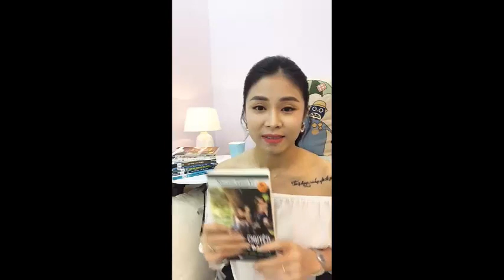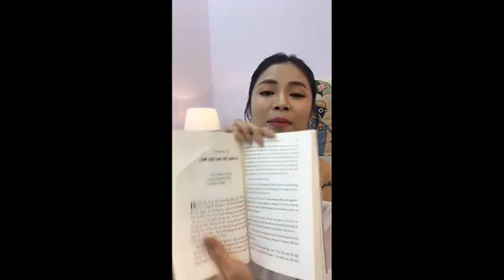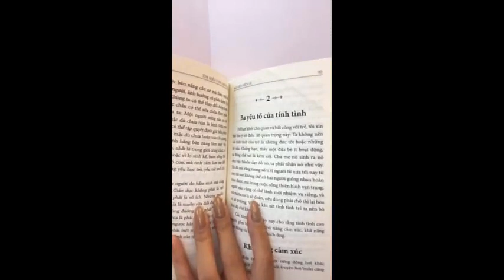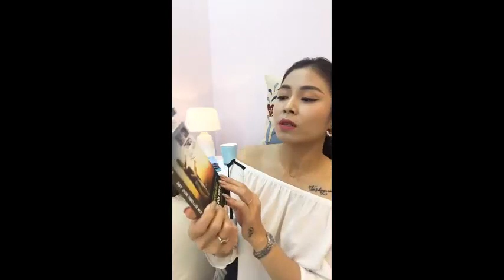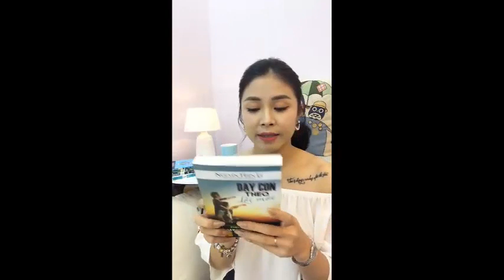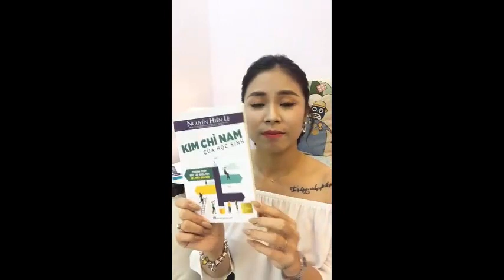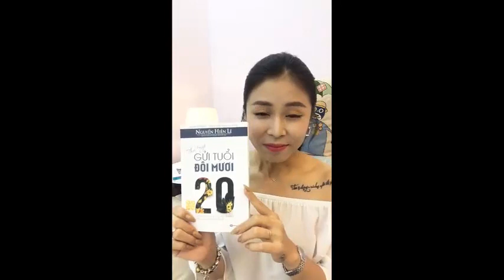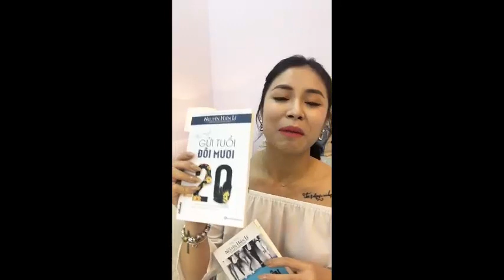Mc Hoàng Linh review bộ sách kĩ năng : Cha mẹ khéo - Con thành công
Muốn làm tốt nghề Cha mẹ - Phải thực sự hiểu con
"Cha mẹ khéo - Con thành công" là bộ sách hay dành cho bố mẹ, giúp bố mẹ giải đáp hết mọi thắc mắc, tìm ra phương pháp nuôi dạy con khoa học, hiện đại nhất để con chúng ta đều tài giỏi
Hoàng Linh (MC Chúng tôi là chiến sĩ) chia sẻ: “Nhờ bộ sách mà mình hiểu hơn về 2 cậu con trai của mình: 1 cậu thuộc tuýp tình cảm, 1 cậu lớn có khả năng sáng tạo tốt. CHA MẸ KHÉO – CON THÀNH CÔNG bộ sách được coi là kim chỉ nam cho những ông bố bà mẹ để hiểu con,chăm sóc và dạy dỗ con tốt nhất! Bộ sách này cũng đang là “phao cứu sinh” của Linh trong giai đoạn “khủng hoảng”- Gabon chuẩn bị vào lớp 1. Những lúc “stress” vì con,đọc sách cảm giác như “chết đuối vớ được cọc” vậy. Kể cả những lúc hài lòng,mãn nguyện vì con thì đọc sách càng làm ta thêm hiểu và yêu con hơn bội phần!”
Bộ sách CHA MẸ KHÉO - CON THÀNH CÔNG sẽ đi cùng các ông bố bà mẹ từ lúc con ra đời cho đến khi con trưởng thành và giúp con trưởng thành theo thời gian.
Đọc sách sẽ giúp bố mẹ:
- Thấu hiểu tâm lý của trẻ: Hiểu tâm lý của trẻ là điều rất khó nhưng không phải là không làm được. Khi bố mẹ thấu hiểu thế giới nội tâm của trẻ, bé sẽ ngoan ngoãn, nghe lời và phát triển tốt nhất về tâm lý và thể chất.
- Tìm ra những phương pháp dạy con hiện đại: Các cuốn sách trong bộ "Cha mẹ khéo - Con thành công" là cuốn cẩm nang tuyệt vời nhất dành cho các bậc cha mẹ đang tìm phương pháp dạy con, giúp con học giỏi.
- Dạy con tốt để gia đình hạnh phúc hơn: Những cuốn sách mang đến nhiều giá trị cho gia đình của bạn. Gia đình nào có phương pháp dạy con tốt, một đầu hoa râm và một đầu xanh cùng cúi đầu trên những trang sách; chắc chắn gia đình ấy sẽ vui vẻ, hạnh phúc và thịnh vượng.
- Giúp bố mẹ xử lý các tình huống trong cuộc sống: Bằng giọng văn tâm sự, thân mật, những câu chuyện trong từng trang sách sẽ giúp bố mẹ biết cách chăm sóc sức khỏe cho trẻ, xử lý đúng cách khi các bé gây lộn, tranh cãi…